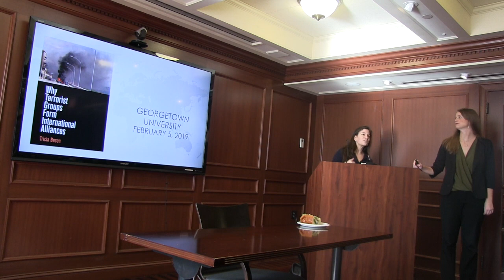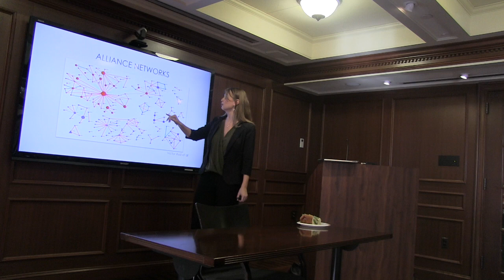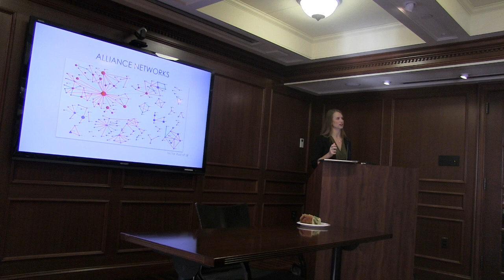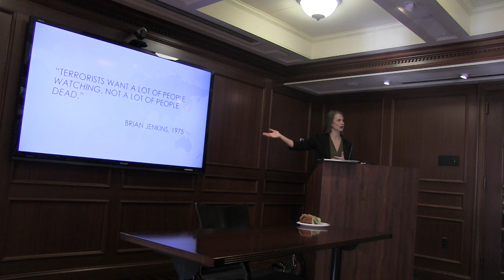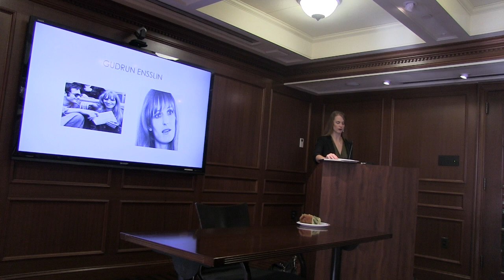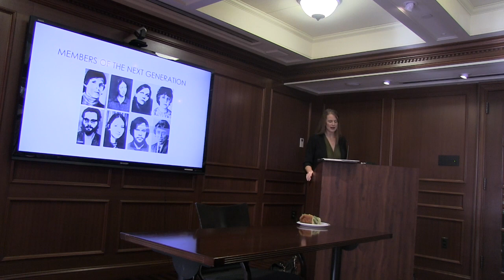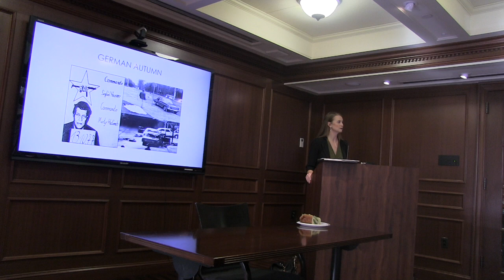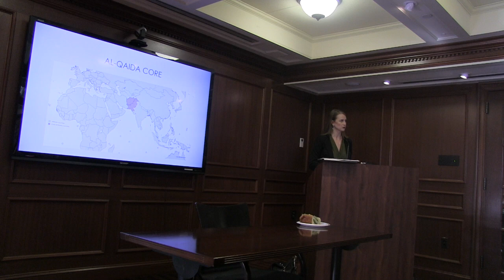CSS Lunch Series | Tricia Bacon on International Alliances of Terrorists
Our CSS Tuesday Lunch Series this week featured Dr. Tricia Bacon discussing her new book Why Terrorist Groups form International Alliances. In her talk, Dr. Bacon argues that although it may seem natural for terrorist groups to ally, groups actually face substantial hurdles when attempting to ally and, when alliances do form, they are not evenly distributed across pairs. Instead, she demonstrates that when terrorist groups seek allies to obtain new skills, knowledge, or capacities for resource acquisition and mobilization, only a few groups have the ability to provide needed training, safe haven, infrastructure, or cachet. Consequently, these select few emerge as preferable partners and become hubs around which other groups cluster. According to Bacon, shared enemies and common ideologies do not cause alliances to form but create an affinity to bind partners and guide partner selection.

About the Speaker:

Tricia Bacon, PhD, is an Assistant Professor at American University’s School of Public Affairs. She is the author of Why Terrorist Organizations Form International Alliances published with University of Pennsylvania Press in May 2018.D r. Bacon is a non-resident fellow with George Washington University's Program on Extremism. She is also a senior fellow at Fordham University's Center on National Security. Prior to her employment at American University, Dr. Bacon worked on counterterrorism for over ten years at the Department of State, including in the Bureau of Intelligence and Research, the Bureau of Counterterrorism, and the Bureau of Diplomatic Security.